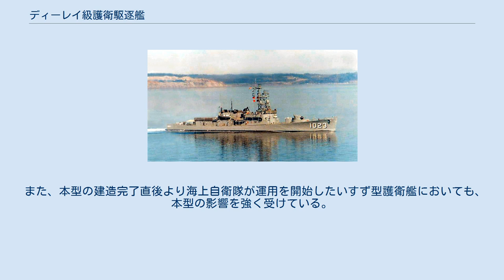ディーレイ級護衛駆逐艦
ディーレイ級護衛駆逐艦（ディーレイきゅうごえいくちくかん、英語: Dealey-class destroyer escorts）は、アメリカ海軍の航洋護衛艦（DE）の艦級。
第二次世界大戦後に実用化された様々な対潜戦装備を盛り込んだ新世代護衛艦として、1952年度から1955年度計画で13隻が建造された。
基本計画番号はSCB-72。
 本級の計画は、当初、沿岸域での船団護衛や哨戒を狙って、173フィート型駆潜艇の発展型として開始された。
しかし、駆潜艇の延長線上の設計では、新しく開発されたソナーや対潜前投兵器を搭載する余地を確保できないことから、より大型の設計に変更された。
 これに続く構想では、1000トン級に大型化し、76ミリ砲やヘッジホッグ、爆雷、魚雷発射管などを搭載するものとなったが、根本的な問題の解決には至らなかった。
このことから、最終的にはジョン・C・バトラー級護衛駆逐艦（WGT型）をベースとして、新開発の対潜前投兵器やソナーに対応して設計されることとなった。
 本級は、大戦型の護衛駆逐艦と同様の平甲板船型を採用しており、船体内には、缶室・機械室を挟んで前方には3層の、後方には2層の甲板が設けられている。
また、荒天時のピッチング減少を狙って重心を後方に下げ、艦首の乾舷を高めている。
上部構造物は2層からなっているが、アルミニウム軽金属が多用され、重量を40%低減している。
なお装載艇としては、26フィート内火艇1隻が01甲板後方右舷に搭載された。
 また、本級は、主機関についても新しい設計を採用している。
従来のアメリカ護衛駆逐艦は、蒸気タービン推進とする際には、通常の駆逐艦などと同様にタービン2基、2軸推進を採用していた。
これに対し、本級は、戦時の急速建造を考慮して、フォスター・ホイーラー式水管缶2基とド・ラバル式ギヤード・タービン1基に1軸推進という方式を採用した。
主機タービンは高圧・低圧の2胴構成で、機関に異常が生じた際にも極力推進力を維持できるよう、必要に応じて高圧タービンと低圧タービンのいずれか一方で運転可能とした。
本級の機関出力は20,000馬力、主缶で発生される蒸気の性状は、圧力42.2kgf/cm2（600psi）、温度454℃であった。
 同様にギヤード・タービンを採用したジョン・C・バトラー級護衛駆逐艦（ただし2基2軸式）においては、出力12,000馬力で機関重量403トンであったのに対し、本級では出力20,000馬力で412トンとなっており、技術進歩と1軸推進へのトレードオフの成果が如実に現れている。
これは、のちのブロンシュタイン級フリゲートにはじまるSCB199シリーズにおいても採用され、アメリカ護衛駆逐艦で標準的な方式となった。
 本級は、装備のあらゆる面で新型化がはかられており、その戦闘能力は、従来の艦を大きく上回っている。
 対空捜索レーダーとしてはAN/SPS-6がマスト中部に搭載された。
これはLバンドを使用しており、1948年に実用化されたばかりの新型機であった。
また対水上捜索レーダーも、新型のAN/SPS-10がマスト頂部に搭載された。
電波探知装置としては、新型のAN/WLR-1をマスト下部に後日装備している。
 ソナーとしては、当初は捜索用のAN/SQS-2Bと攻撃用のAN/SOG-1を搭載していたが、のちに新開発のAN/SQS-4を初搭載した。
これはSQS-2と同様にQHBの系譜に属するもので、8〜14キロヘルツの周波数を使用し、探知距離4600メートルを狙ったものであった。
その後、1962年以降、DE-1006,1014,1021を除く各艦は順次にFRAM改修を受け、より強力・低周波のAN/SQS-23に換装されている。
これは、周波数4.5〜5.5キロヘルツ、探知距離9100メートルであった。
 新世代の対潜前投兵器として、Mk.108 324mm対潜ロケット砲を装備した。
これは、従来より使用されていたヘッジホッグよりも大型のロケット爆雷を、より長距離（最大射程700〜900メートル）に投射するもので、新世代の対潜兵器として大いに期待されたものであった。
しかし開発遅延のために、ネームシップはスキッド対潜迫撃砲2基を搭載して就役した（後に旋回式ヘッジホッグ1基に換装）ほか、実際には、不発率の高さで現場での評判は悪く、また、原子力推進の導入により高速化する潜水艦脅威には対抗しきれないものであった。
このことから、のちにウェポン・アルファは撤去されて、よ...